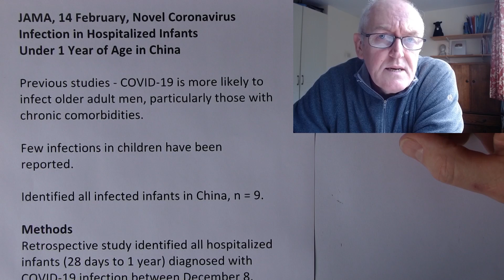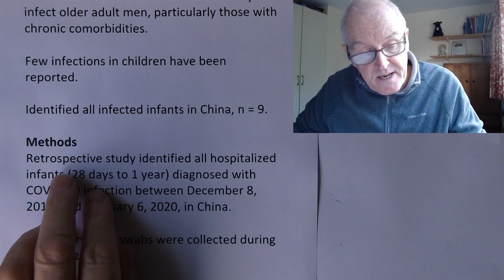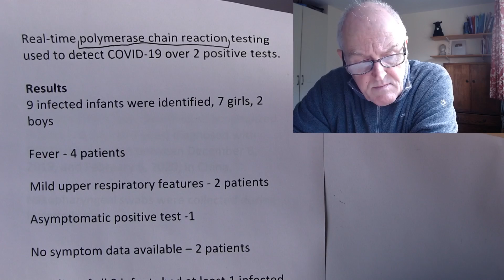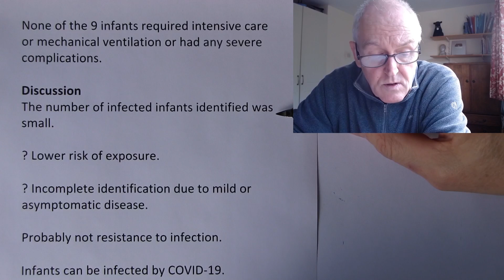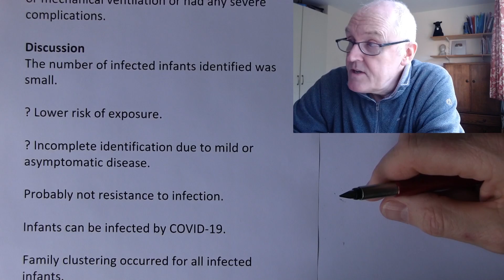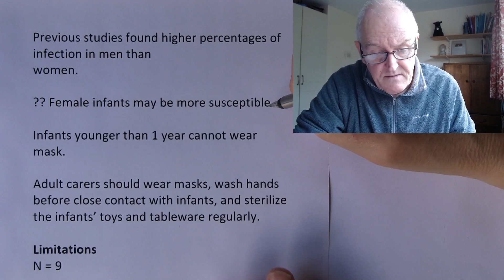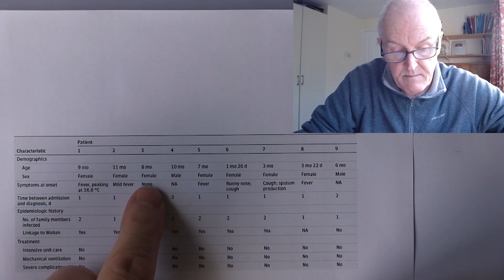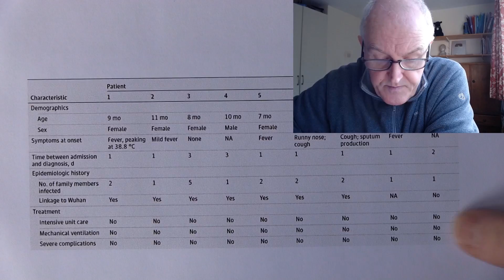COVID-19 Infections in infants may be rare and mild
Let's hope so
Do read for yourself.